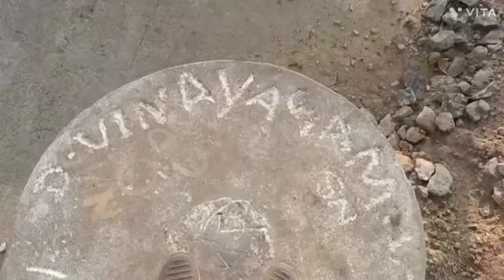sambarambakkam eri visit surrounding 😊🙌🤯🏞️🌅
I have visit sambarambakkam eri I have so many places and I have fish some fishes from the fisherman and I will post soon did you like this video please subscribe the red button and put the bell icon on all thank you the location in description